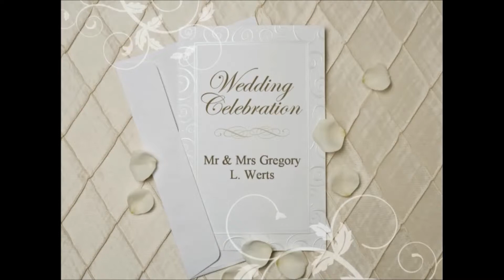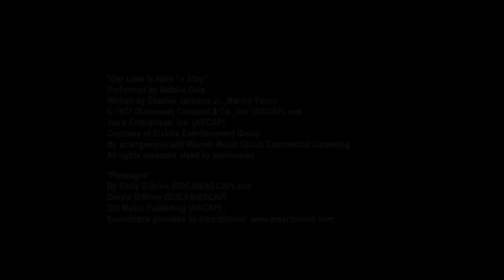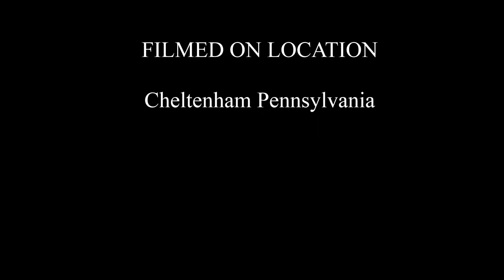Wedding Celebration of Mr. & Mrs. Gregory L. Werts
Video montage of Mr. & Mrs. Werts Wedding Day